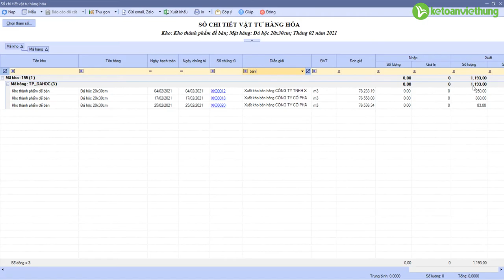Hướng dẫn bảng tính thuế tài nguyên - học làm kế toán online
Hướng dẫn bảng tính thuế tài nguyên - học làm kế toán online cùng giáo viên có nhiều năm đào tạo kế toán, đảm bảo làm thành thạo kế toán sản xuất

- Hoàn tiền: 100% nếu không hài lòng.
- Thời gian học: Vô cùng linh hoạt từ 8h30 - 23h00.
- Số buổi học: Không giới hạn.
- Giáo trình động: Cập nhật liên tục trên website.
- Chứng từ sống: Thật 100%.
- Giáo viên: 100% kinh nghiệm trên 3 năm.
- Hỗ trợ miễn phí: trọn đời.

1. Các khóa học KẾ TOÁN DOANH NGHIỆP

2. Các khóa học KẾ TOÁN HÀNH CHÍNH SỰ NGHIỆP

3. Các khóa học LÝ THUYẾT KẾ TOÁN

4. Các khóa học KẾ TOÁN THUẾ

5. Các khóa học KẾ TOÁN TỔNG HỢP

6. Các khóa học KẾ TOÁN QUẢN TRỊ